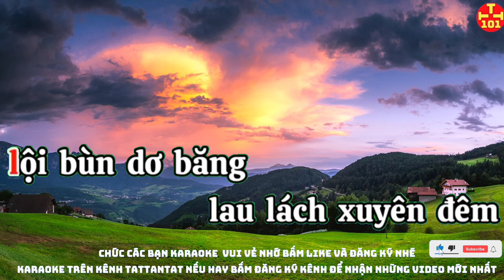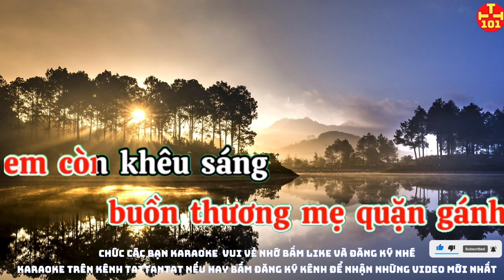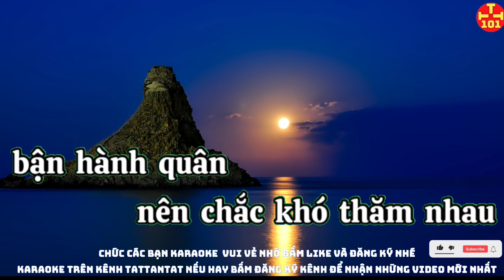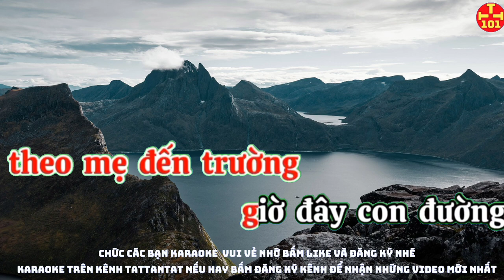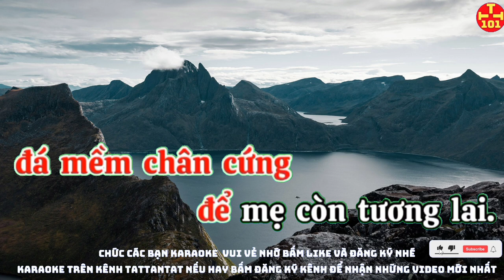Karaoke sương trắng miền quê ngoại karaoke tattantat 101 karaoke beat chuẩn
-Cám on KARAOKE 365 va NGOC HÂN ủng hộ và cho phép.